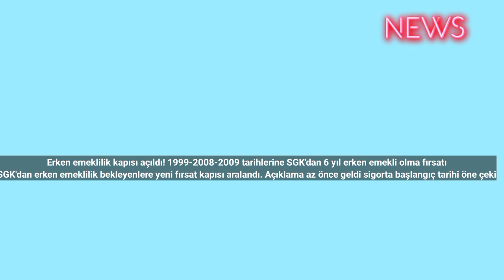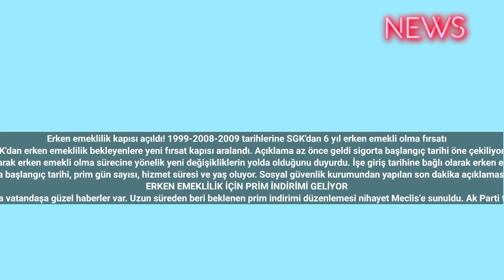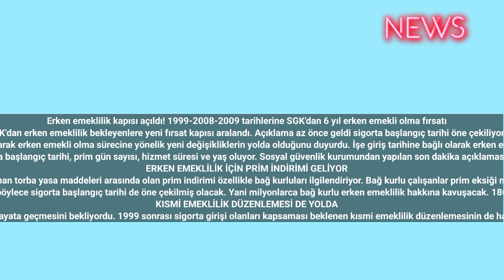Erken emeklilik kapısı açıldı! 1999-2008-2009 tarihlerine SGK'dan 6 yıl erken emekli olma fırsatı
SGK'dan erken emeklilik bekleyenlere yeni fırsat kapısı aralandı. Açıklama az önce geldi sigorta başlangıç tarihi öne çekiliyor.
Erken emeklilik bekleyenler için uzun süreden beri düzenleme arayaşı devam ediyordu. Sosyal güvenlik kurumu bir son dakika açıklaması yaparak erken emekli olma sürecine yönelik yeni değişikliklerin yolda olduğunu duyurdu. İşe giriş tarihine bağlı olarak erken emekli olmak isteyenler için sigorta başlangıcını öne çekecek yöntem açıklandı. İşte emeklilik yaşını öne çekme imkanı ile ilgili yeni detaylar.
Çalışma hayatında olan milyonlarca birey erken emeklilik yollarını ve yöntemlerini araştırmaya devam ediyor. Sosyal güvenlik kurumu tarafından belirlenen yasalar doğrultusunda emekli olmak için aranan şartlar sigorta başlangıç tarihi, prim gün sayısı, hizmet süresi ve yaş oluyor. Sosyal güvenlik kurumundan yapılan son dakika açıklaması ile erken emeklilik için yeni formüller duyuruldu. Erken emekli olma hedefi olanlar sigorta başlangıç tarihini öne çekebilecek. Konuyla ilgili detaylı açıklama SGK’dan yapıldı. İşte erken emeklilik için yeni gelişmeler…
Erken emeklilik hayaliyle yanıp tutuşan milyonlarca vatandaşa güzel haberler var. Ak Parti tarafından hazırlanan torba yasa maddeleri arasında olan prim indirimi özellikle bağ kurluları ilgilendiriyor. Bağ kurlu çalışanlar prim eksiği nedeniyle EYT’den yararlanmamıştı. Bu konunun çözüme kavuşması için Ak Parti’li yetkililer yeni bir düzenleme hazırlığına girişmişti. O düzenleme nihayet tamamlandı ve Meclis’e sunuldu.
TBMM’de oynanacak olan düzenleme sayesinde bağ kurlara 1800 gün prim indirimi yapılacak ve böylece sigorta başlangıç tarihi de öne çekilmiş olacak. Yani milyonlarca bağ kurlu erken emeklilik hakkına kavuşacak. 1800 gün prim indirimi yapılması ile birlikte bağ kurlular beş yıl erken emeklilik hakkı elde edecek.
KISMİ EMEKLİLİK DÜZENLEMESİ DE YOLDA
Erken emeklilik için milyonların beklediği diğer bir düzenleme ise kısmi emeklilik düzenlemesi. Çalışan çok sayıda vatandaş bu düzenlemenin de hayata geçmesini bekliyordu. 1999 sonrası sigorta girişi olanları kapsaması beklenen kısmi emeklilik düzenlemesinin de hazırlıkları başladı. Çalışma ve Sosyal güvenlik bakanlığının yakında torba yasa kapsamında bu düzenlemeyi de Meclis’e sunacağı tahmin ediliyor.